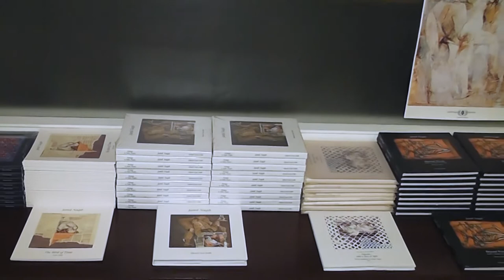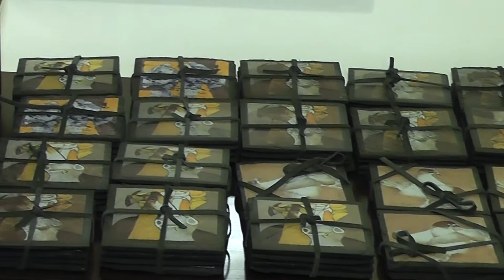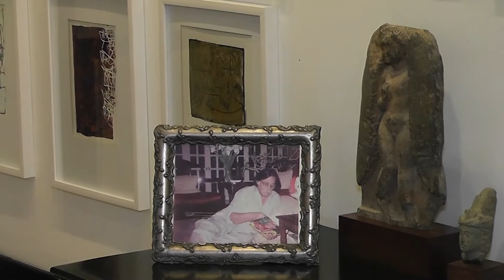JAMIL NAQSH MUSEUM INAUGURATION 16-12-2017